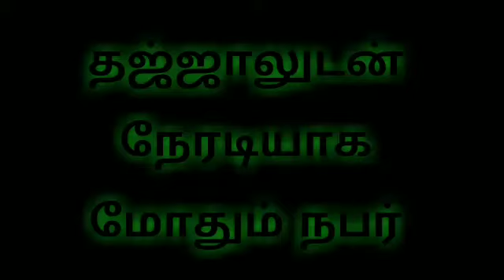தஜ்ஜாலுடன் நேரடியாக மோதும் நபர்!